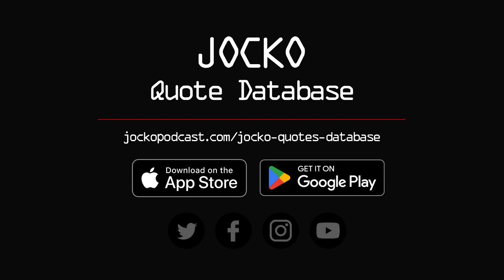Quote of the Day 29 MAR 2023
You can't appreciate the light if you don't understand the darkness.
16-1:13:30

Jocko Quote Database

More than 1700 inspiring quotes and leadership lessons from JOCKO PODCAST. Now featuring a curated list of recommended search terms. Get your daily dose of DISCIPLINE!